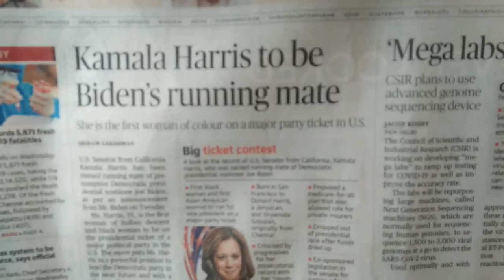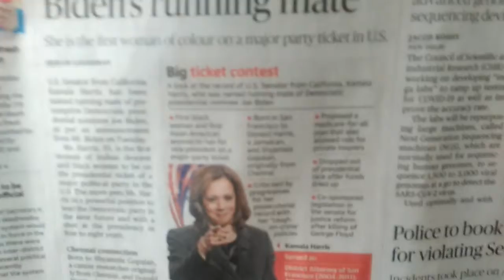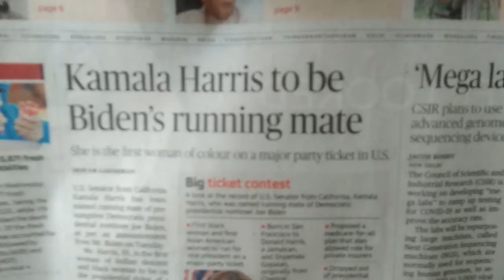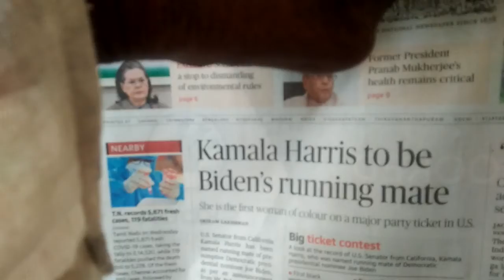Congratulations to KamalaHaris.